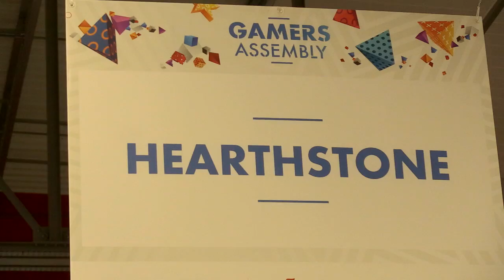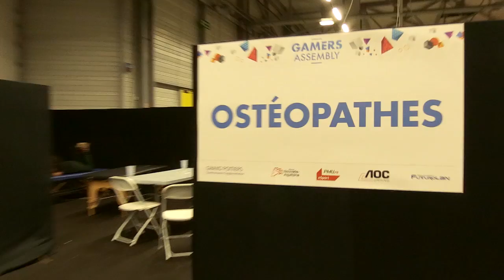JOUR 2 A LA GAMERS ASSEMBLY !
Une petite visite de la Gamers Assembly en début de 2ème journée avec des petits récapitulatifs esport.

Tourné et monté par Mathieu ( @so_Djo )

Si tu préfères nous voir en live 24/7, ça se passe là